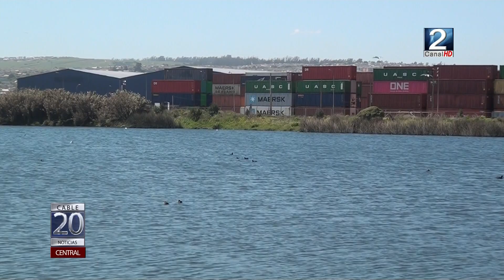01 OCT 2021 Ojos de Mar no son declarados “Humedal Urbano”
Molestia y preocupación por el anuncio del Ministerio de Medio Ambiente de no declarar las Lagunas de Llolleo “Humedal Urbano” expresaron los integrantes de la organización Ojos de Mar durante esta tarde. El abogado Pablo Donoso quien es asesor jurídico de la organización ambiental, indicó que se presentarán todas las diligencias necesarias para revocar la decisión.
Victoria Guerra nos entrega más detalle en el siguiente informe